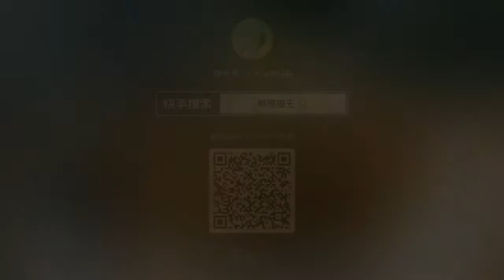CAT MAKING DRINKS🍹 AND FOOD | 猫料理番組 | 고양이 요리 쇼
cat cooking show
cat cooking gif
cat cooking meme
cat cooking tiktok
cat cooking game
cat cooking apron
cat cooking puns
cat cooking instagram
cat cooking video
cat cooking accessories
cat cooking asmr
cooking cat a hat in time
cat ate cooking oil
cat ate cooking grease
cat and cooking
cat and cooking oil
the cat cooking show
the cat cooking show 1
chang an cat cooking
cooking a cat dream
cooking a cat gif
cooking catfish
cat ba cooking class
cooking cat becomes internet star in china
cat cooking chicken on bbq
bongo cat cooking burgers
black cat cooking
cat in the hat cooking book
cooking bobcat
cooking burgers cat
cat cooking channel
cat cooking cartoon
cat cooking chicken meme
cat cooking cute
cat cora cooking
cat called cooking fat
cat cora cooking show
cat cooking dinner
cat drank cooking oil
cat drinking cooking oil
cat doing cooking
cooking cat drinks
cat dinner cooking games
lovely cat cooking delicious foods and dessert
cat lady crepes cooking dash
cat eating cooking oil
can cat eat cooking oil
can my cat eat cooking
cat cooking food
cat cooking food video
cat cooking for owner
cooking cat food recipes
cat french cooking show
cooking catfish nuggets
cooking catfish in air fryer
cat cooking gifts
cat cooking giphy
cat restaurant cooking games
sam and cat cooking games
cat cooking hat
cooking cat hat in time
cooking cat food at home
cat in the hat cooking scene script
cooking her cat meaning
cooking healthy cat food
cat in the hat cooking activities
cooking her cat
cat cooking images
cat cooking in china
cat in cooking pot
cast iron cooking
cat is cooking
cat in cooking pot meme
cooking cat in dream
cat cooking jokes
japanese cat cooking video
cat cooking kitten
cat and keet cooking
cat licking cooking oil
cat likes cooking oil
cat liver cooking
my cat licked cooking oil
cat super lag cooking
crazy cat lady cooking
lol cat cooking
cat cooking monster hunter
cat cooling mat
cat cooking movie
cat cooking mitt
cat cooking meat
asian cooking cat meme
cat cooking nothing
cooking cat names
cat and nat cooking
ladybug and cat noir cooking games
cat cooking pot
cat cooking photos
cat paw cooking video
cat power cooking
cooking cat pics
cat pictures cooking
cat pan cooking
cat cooking quotes
cat cooking show 1
cat cooking supplies
cat cooking steak
cat cooking set
cat cooking smell
cat baking soda
cat cooking spray
cat cooking timer
cat themed cooking utensils
cooking cattails
cat in the cooking
cat cooking utensils
cat ate used cooking oil
cooking up cat
leslie mann cat cooking video
cooking with cat
cat on counter while cooking
cooking with cat food
cooking with cat game
cooking with cat book
cooking with cat hair
cat on counter while cooking meme
cat cooking youtube
cooking your cat's food
cat cooking show 2
3 stooges cooking cat